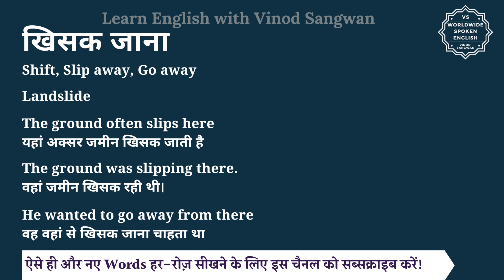खिसक जाना को इंग्लिश में क्या कहते हैं | khissk jana ko English mein kya kahate hain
इस वीडियो में आप खिसक जाना का हिंदी में मतलब समझेंगे और साथ में खिसक जाना का pronunciation भी सीखेंगें यानि की आप खिसक जाना के अर्थ के साथ साथ ये भी सीखेंगें की खिसक जाना को कैसे बोले या खिसक जाना को बोलने का सही तरीका क्या है |

तो बस एक मिनट में सीखिए खिसक जाना को|
Let’s learn Hindi Meaning of khissk jana in detail.

खिसक जाना का अंग्रेजी में अर्थ होता है
Shift,  Slip away, Go away

Landslide

The ground often slips here
यहां अक्सर जमीन खिसक जाती है

The ground was slipping there.
वहां जमीन खिसक रही थी।

He wanted to go away from there
वह वहां से खिसक जाना चाहता था